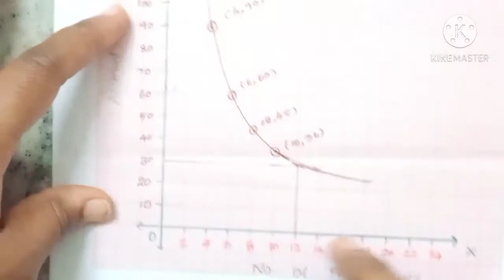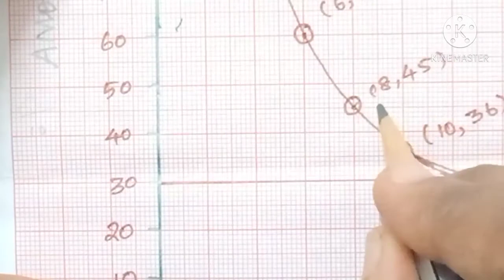10thmaths | EXERCISE 3.15 | Q.NO. 5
10thmaths | EXAMPLE 3.15 | Q.NO. 5